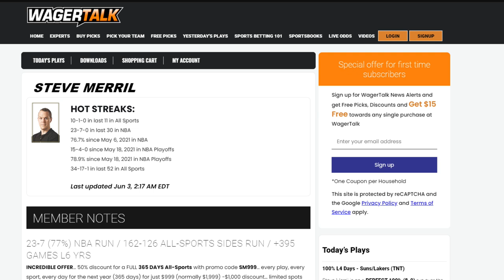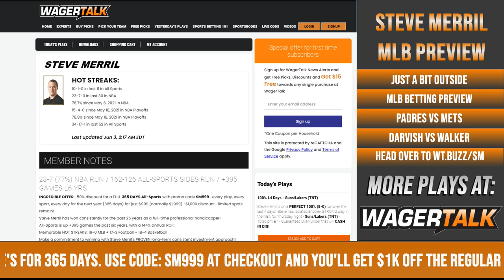MLB Picks and Predictions | Mets vs Padres Preview | Just A Bit Outside with Steve Merril | June 3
Every handicapper has plays they like, but sometimes end up on the cutting room floor. That's why professional handicapper Steve Merril calls this segment "Just a Bit Outside," where he lists and breaks down his plays that JUST missed making his betting card for this evening.

In Thursday's edition of Just A Bit Outside, Steve heads to the National League matchup between the New York Mets and the San Diego Padres. Scheduled for 10:10pm EST, the Mets have Taijuan Walker on the rubber, while the Padres are starting Yu Darvish. Current odds have the Padres as -180 favorites, with the total sitting low at 6.5.